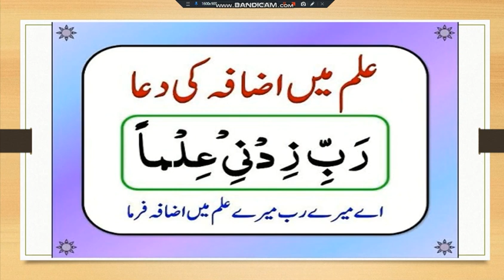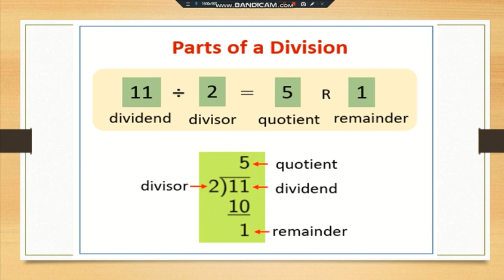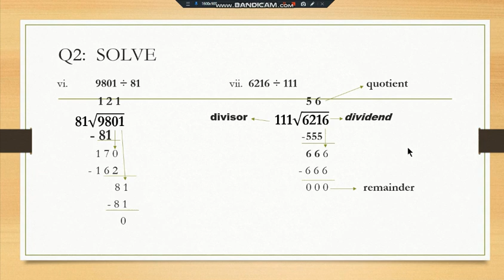VI MATHS LESSON # 13 TOPIC: EX 2.4 Q2 (VI TO IX )